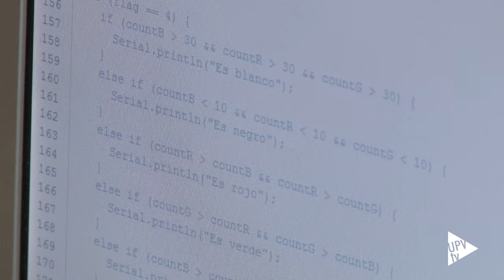David Cuartielles en el Olympic Robotic Challenge ORC - Noticia @UPVTV 05-05-2016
Es uno de los fundadores del proyecto de hardware libre Arduino, un micro controlador que ha revolucionado la robótica educativa. David Cuartielles ha llegado a la Universitat Politècnica de València invitado por Makers UPV, el grupo de alumnos de Generación Espontánea que ha organizado el Reto Robótico Olímpico, ORC por sus siglas en inglés. Cuartielles puso una condición para participar, y se la aceptaron.

Participará junto con su hija en esta competición de robots estúpidos, Hebocon y, además, ofrecerá una conferencia.

Arduino ha contribuido en sus 10 años de existencia a la expansión del conocimiento abierto, una idea que está calando ya en universidades y centros de investigación

Durante dos días la UPV acoge ORC 2.16. Hay 80 participantes con 16 robots que competirán en pruebas de velocidad, sumo, laberinto, selección de piezas y fútbol. Y

La competición incluye por primera vez la categoría Hebocon, de origen japonés, en la que se utilizan los métodos más rudimentarios posibles para construir los robots más creativos y frikis posibles. Potencia la creatividad porque gana aquel que menos tecnología y sensores utiliza.

Esta olimpiada robótica está organizada por Makers UPV que es una comunidad de estudiantes dispuestos a aprender por su cuenta todo lo que no se enseña en la universidad. Es una asociación de las más numerosas de España y entre los proyectos en los que ha participado está el diseño del tren supersónico Hyperloop.